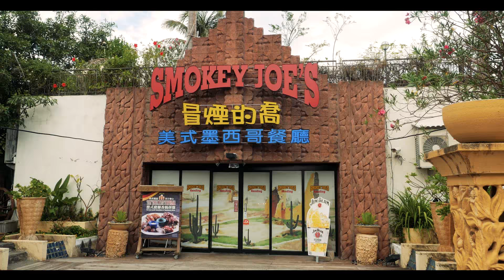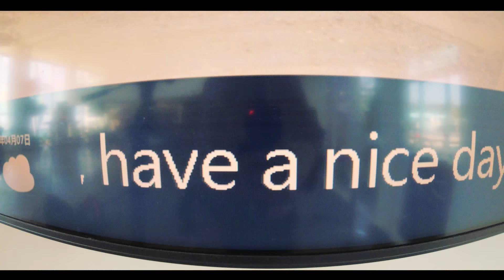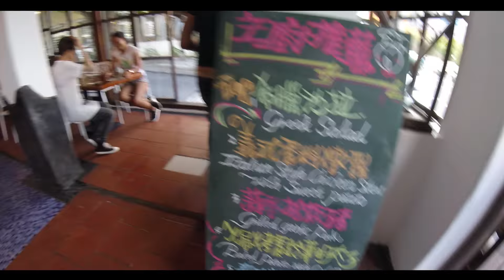🌊🌄KENTING Trip: South Coast (墾丁/恆春半島南海岸)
Last week we went to the southern tip of Taiwan for a four day trip to Kending (Kenting). Here is the second video, showing you places on the southern side of the Hengchun Peninsula.

Chateau Beach Resort
Add: No. 2, Kengding Rd., Hengchun Township, Pingtung County (屏東縣恆春鎮墾丁路2號)

Howard Beach Resort Kenting
Add: No. 451, Kengding Rd., Hengchun Township, Pingtung County (屏東縣恆春鎮墾丁路451號)

Piccolo Polpo (迷路小章魚)
Add: No. 68 Nanwan Rd., Hengchun Township, Pingtung County (屏東縣恆春鎮南灣路68號)

Ocean Blue (海餐廳)
Add: No. 111, Kending Rd., Hengchun Township, Pingtung County (屏東縣恆春鎮墾丁路111號)

Banana Bay香蕉灣
Eluanbi鵝鑾鼻
Hengchun Peninsula恆春半島
Jialeshui 佳樂水
Kenting National Park墾丁國家公園
Nanwan南灣
Sail Rock船帆石
Southernmost Point of Taiwan台灣最南點
Xiaowan小灣

Camera:
Panasonic Lumix GH4

Lenses:
PANASONIC LUMIX G X Vario Lens, 12-35mm

PANASONIC LUMIX G Vario Lens, 100-300mm:

Tokina 11-16mm f/2.8

Panasonic DMW-MS2

GoPro Session 4 & 5

Travel in Taiwan magazine Jul./Aug. 2017:

South Coast

Between the Maobitou peninsula on the west and Eluanbi peninsula on the east, this is Kenting’s most popular tourist area, with a high concentration of beaches and resorts as well as restaurants, bars, cafes, and boutiques.

Nanwan, or South Bay, is in the crook where Maobitou and the main body of the Hengchun Peninula meet. This is the best and most popular locale for inshore frolicking—swimming, windsurfing, jet-skiing, kayaking, banana-boating, skin-diving, snorkeling, what have you. There are change rooms, showers, and shops renting all necessary gear/toys. Adding to Nanwan’s allure is the fact it is second only to nearby Kending town, which we visit next, for restaurants and watering holes.

Kending is fun-central in the park. This is where all the action happens at night. Highway 26 does double-duty as the town’s main street, and as the sun retires over the western horizon each day local residents don vendors’ hats and line both sides with food stalls. Backing them are scores of bricks-and-mortar enticements, with everything from cafes, bars, and restaurants to indie-designer jewelry and crafts shops. On the town’s eastern edge are some especially entertaining sights – small lorries which, once the shutters on the back cabins are lowered, magically become bars and pizzerias. Owners set up seating alongside. The former are stocked to “the rafters” with famous spirits brands, and the latter have flatbed-mounted brick pizza ovens.

Off Kending’s eastern end, in a pretty sheltered cove, is the Xiaowan (“Small Bay”) beach, directly across Highway 26 from two of the park’s resort-hotel queens, one of these the Howard Beach Resort (see Box). During the day a wide range of watersports equipment is available for rent at the beach. At night, after the water-focused fun ceases, the wide-deck wood-theme café/eatery here transforms into a mellow open-air bar, ’70s rock complementing the soothing music of arriving waves.

East of Kending is Banana Bay, site of a miniscule fishing harbor. On either side of its cement breakwater walls is easily accessible upraised-coral shoreline, beyond which is an underwater world popular with divers.

Nearby iconic park attractions are Shadao and Sail Rock. The first is a magnificent 300m stretch of protected beach that actually shines. In the on-site exhibition hall, it’s said this is Taiwan’s purest shell-sand; the coast makes a dramatic 90-degree turn here, meaning materials are washed in and churned but not easily washed out. Sail Rock is a towering 18m-high slab of exposed coral offshore said either to resemble a Chinese imperial war junk or US President Richard Nixon’s profile. But what I see is a Kenting angelfish.